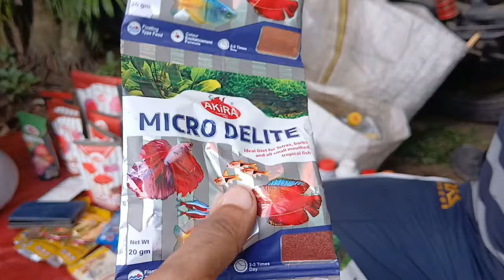শ্রীরামপুর হাটে এত সস্তায় এ কি মাছ এল 😲 serampore pet market serampore aquarium fish market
fish widow fish koi carp fish koi fish tetra fish imported discus variety
silver dollar shark fish discus fish tiger barb gourami peacock bass frontosa

recent aquarium fish plant lucky bamboo flower vegetable price update
aquarium shop in whitefield new aquarium fish
 price for aquarium
 aquarium shop price
 shop review
Dakhanswar aquarium fish market
aquarium fish sale in india rishra bally uttarpara kolkata india
aquarium fish market aquarium fish
 fish for sale
aquarium fish price 2023
2 feet aquarium best
lowest price aquarium fish 2024
aquarium fish arowana price big monstar
serampore fish pet market fish tank decorations fancy moulded tank puri hindi English today sunday decorations tropical beginners setup guppy fiber bowl fish food premium pellet sinking ankurhati sakrail cti home bally howrah bangladesh nadia rishra damjur dankuni galiff street 5 five point asia
shyam bazar fish market aquarium shop home delivery
pet market in kolkata
cheapest shop in kolkata
court tiger barb tetra Dog market
serampore Bird market
 Pet market location West bengal india
serampore Pet market HOOGHLY West bengal
Big all Serampore Pet market opening time
Serampore Pet shop ankurhat
serampore Pet shop opening time
konnagar Pet market fish market
konnagar Dog Market
 Bird market
Fancy guppy axolotl Pet market opening time মাছ
hooghly pet market
fish shop
aquarium shop
Planted aqua scape visit
fish
new shop
ANKURHATI aquarium fish market
Fancy moulded
Best new aquarium offer accessories all variety
Fish vlog aquarium vlog fish farm City of joy kolkata market
biggest aquarium  market in of or treatment white poop pop eye fin rot blooting শ্রীরামপুর পশু পাখির  রঙিন মাছের পাখি হাট
colour fish farm  colour fish blog vlog new shop visit ankurhati hat haat stizu special cute
kolkata galiff street Pets market
 Fish Dog Market  bird market
pet pets pets vlog  petlover petlovers
kolkata galiff pet market
aquarium মাছ fish vlogs  colour fish aquarium fish aquarium hobby konnagar kolkata galiff street exotic pet fish market galiff street market kolkata
youtube video
fish pet dog
dakshineswar pet market
dakshineshwar aquarium fish market
dakshineswar Dog market bird market
Offer  fish market in kolkata cheapest cheap online delivery online shop pet market near me
dakshineswar aquarium accessories market
Kolkata galiff street aquarium crawford
dakshineswar Kali temple
dakshineshwar bus stop
serampore guppy 2024 market গালিফ
dakshineswar pet mumbai
Kolkata galiff street low price fish দক্ষিণেশ্বর অঙ্কুরহাটি গ্যালিফ স্ট্রিট bagbazar garia gariahat uluberia guma birnagar
serampor pet market low price aquarium fish
chandannagor chandannagar aquarium fish market bazar mach dam Road dealer